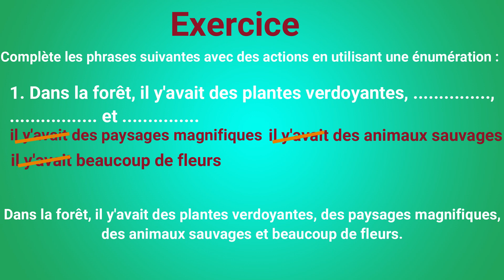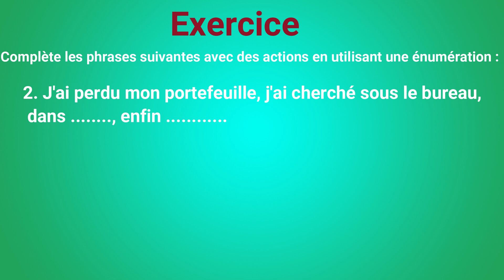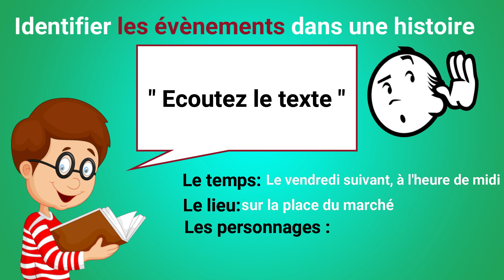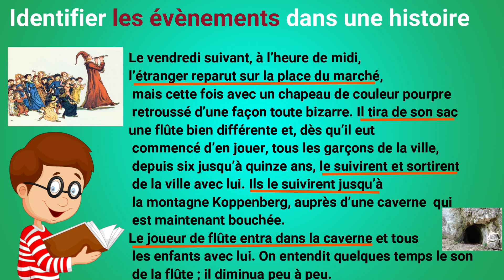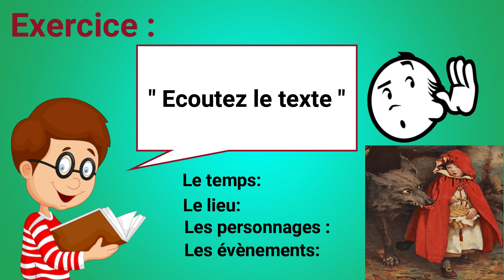دروس اللغة الفرنسية للسنة الثالثة ثانوي إعدادي_Les évènements d'un récit